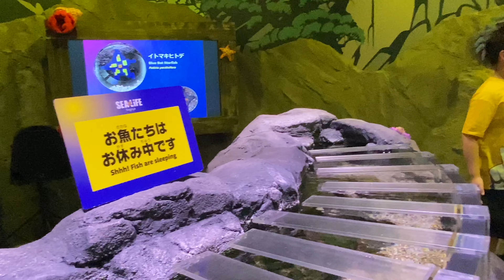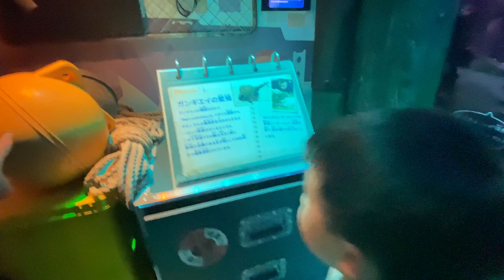IN JAPAN | AMAZING NAGOYA SEALIFE AQUARIUM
A quick tour at SeaLife Aquarium right beside Legoland at Nagoya Japan.